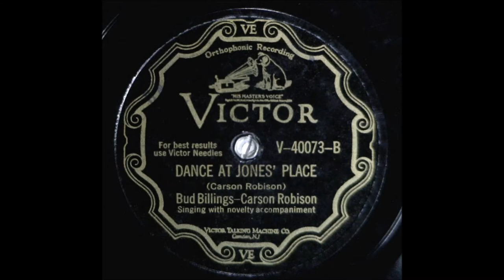Early Carson Robison - Dance At Jones' Place (1929).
Issued as BUD  BILLINGS - CARSON ROBISON   on  Victor 40073 B.
Recorded on FOUR Occasions

 Recorded   25 February 1929 Victor Studio 44 th St.,   New York -
Frank Luther [jew's harp/vcl duet/whistling duet],
Carson Robison [gt/vcl solo/vcl duet/harmonica/whistling duet]
   Unknown [ banjo - cornet - fiddle - string bass]

 FRANK LUTHER.
                               1928 to 1932 with Carson Robison
                               1932 to 1938 with Zora Layman and Len Stokes
                               1939 and 1940 with Zora Layman

                            1925 to 1928 with Vernon Dalhart
                            1928 to 1932 with Frank Luther
                            1932 to 1939 with The Buckaroos (aka Pioneers)
                            1941 to 1942 with New Buckaroos
                            1944 to 1953  Mainly SOLO